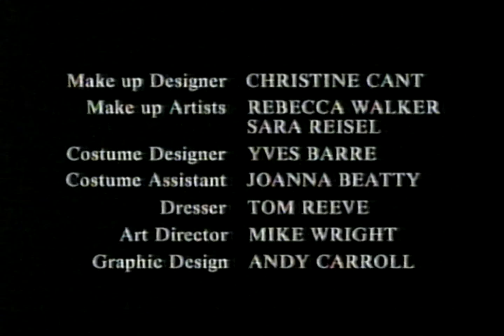I Love the 100 Best Top Ten Lists of The Fast Show EVER! - 2002 - Part 3 of 3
Original BBC recording from 2002.